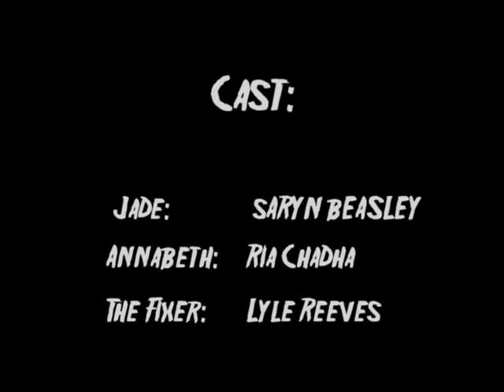Killer Carnival- Episode 4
Spring 2017 Film 2 Project- Mystery Series

"Killer Carnival"

Episode 4- The Murder